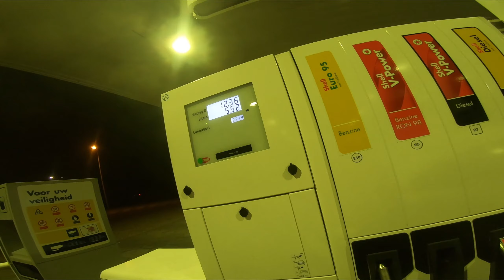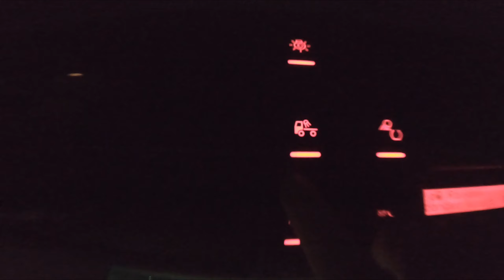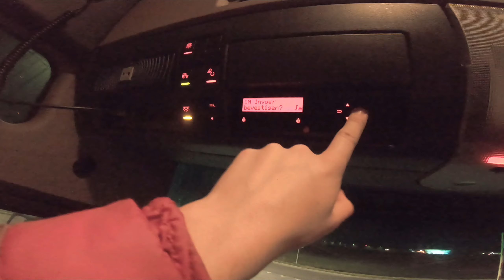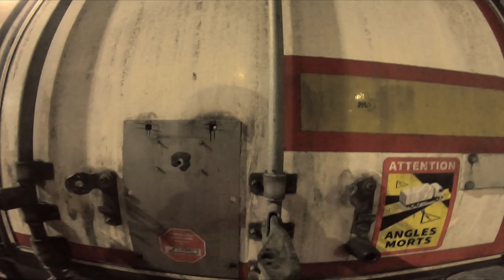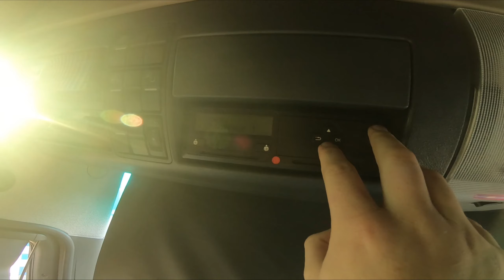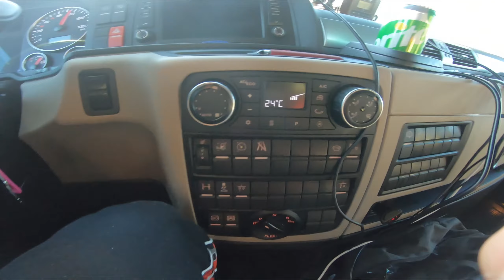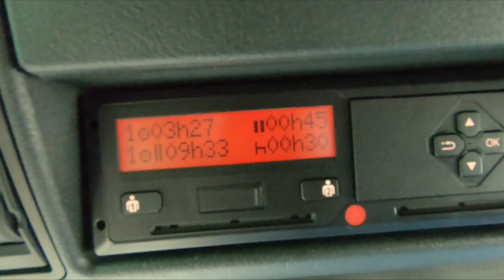BEWUST OP PAD MET EEN VRACHTWAGEN CE [ TIPS & TRICKS ] #231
Vandaag gaan we naar duitsland, en we maken bijna een auto ongeluk mee!
(TIPS & TRICKS OVER KNIPPERLICHT,KABELS,TRAILER,SNELWEG ADVIES)

Als je de video leuk vond, vergeet dan niet de video te like, zodat je hem met meerdere mensen uit nederland kan delen!

Volg mij op meer platforms om meer inhoud te zien!

Word lid van onze Discord-groep! Zodat je al je passie kunt delen met de andere leden van auto's. Trucks, Audio-systemen of gewoon chatten of vragen stellen!